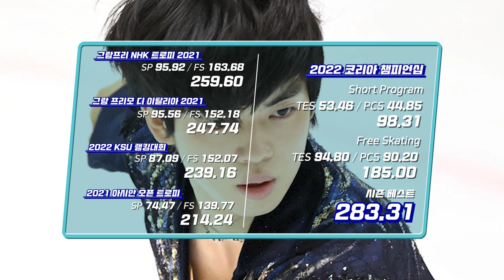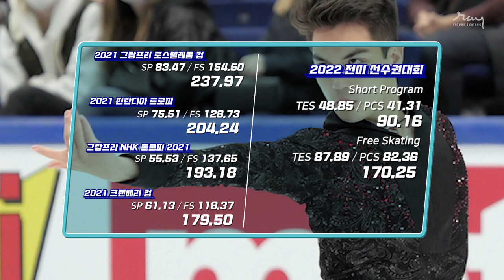1등은 누구? 2022사대륙대회 미리보기! _ 2022 Four Continents Championship Men Preview Top4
2021-22 시즌베스트 탑 4 남싱의 기술점과 PCS비교
과연 1등이 될 상이 누구인가?
Who do you think will be 1st place in men skating in 4 Continents Championships 2022?
Season Best Top 4 Men Skater

CHA Junhwan SP/FS
2022 Korea Figure Skating Championship

Kao MIURA SP/FS
Kazuki TOMONO SP/FS
2021 Japan Figure Skating Championship

Camden PUKINEN SP/FS
Finlandia Trophy Espoo 2021

Photography by KSU, Fuji TV, Skating Finland
OSEN, Yahoo! Japan, The ANSWER (thumbnail)